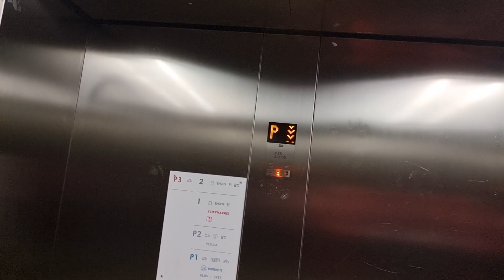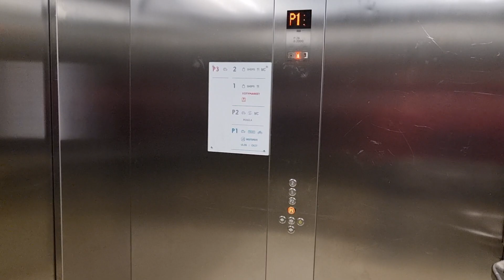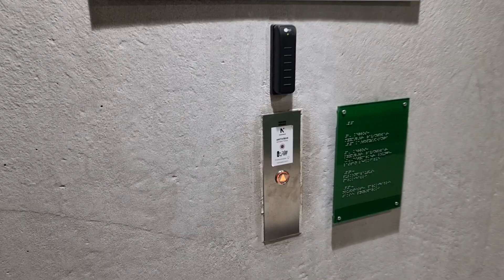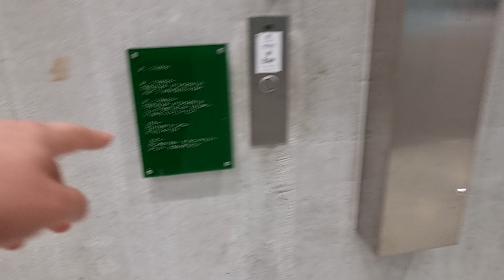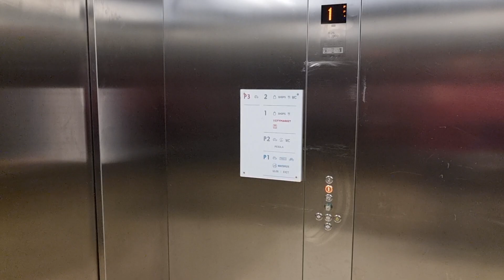2017 KONE MonoSpace MRL Traction Elevators @ Easton shopping center, Itäkeskus, Helsinki, Finland